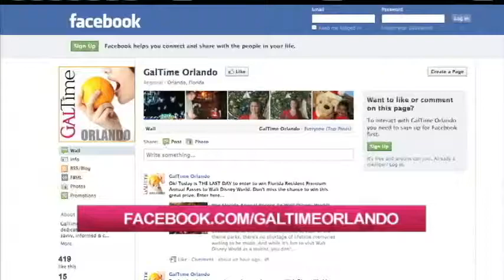Disney Pass Winners from GalTime.com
Here's a big shout out to the grand prize winners of our "Disney Florida Resident Premium Annual Passes." Congrats to Evelyn "Evie" Hedman, her husband Don and their two grandsons Seth and Payton. They each got a premium annual pass to Walt Disney World. But if you didn't win, we've always got contests going on... just head over for more.